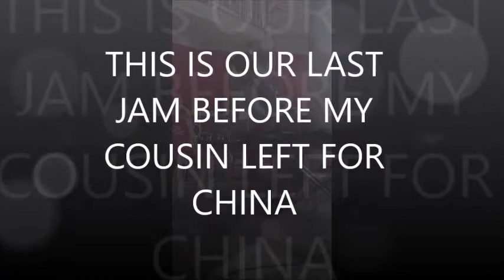SOME BLUES AND JAZZ, LAST JAM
MY COUSIN DANIEL AMOAH WAS ABOUT TO TRAVEL TO CHINA FOR A ONE YEAR STUDY. WE HAD TO PLAY SOMETHING BEFORE HE LEFT. OCTOBER 2017